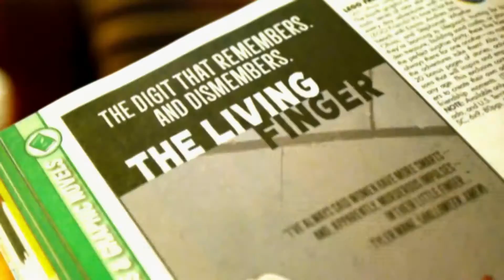The Living Finger TPB Preview - Writer Garth Matthams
Writer Garth Matthams talks about his new graphic novel, THE LIVING FINGER.